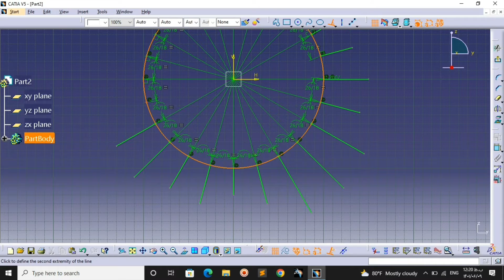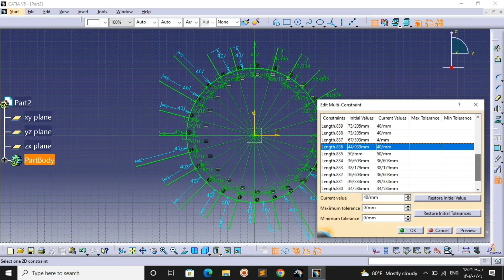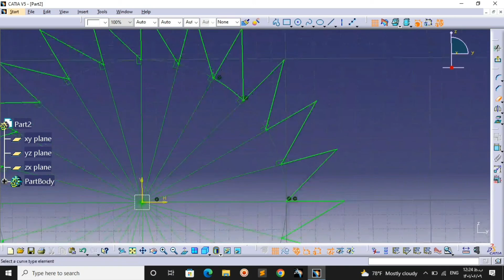آموزش کتیا:طراحی تیغه فرز در کتیا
آموزش طراحی در محیط کتیا
طراحی اسکچ دو بعدی تیغه فرز در کتیا و آموزش چند دستور جدید و کاربردی شامل:
1 دستور edit  multi_constraint در نوار ابزار constraint برای تغییر اندازه های شکل به صورت منظم

2 دستور equidistant points در نوار ابزار profile برای نقطه گزاری و تقسیم بندی سطوح و اشکال با فواصل یکسان

3 دستور line normal to curve در نوار ابزار profile برای کشیدن خط عمود از روی سطوح

برای آموزش های بیشتر بهت پیشنهاد میکنم کانال رو ساب کنی این فرصت از دست نده😉